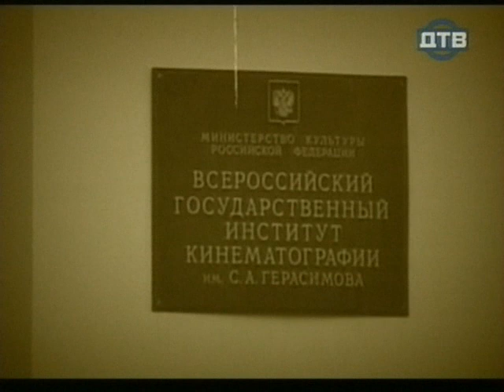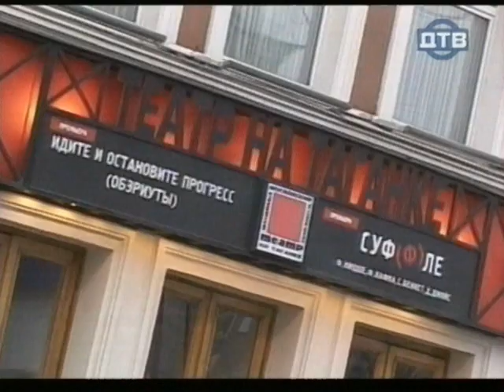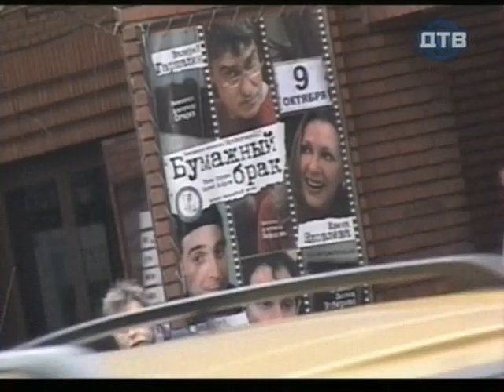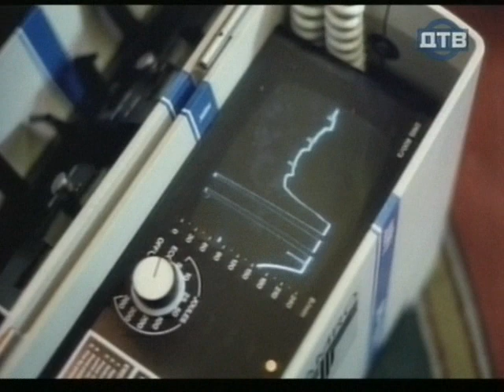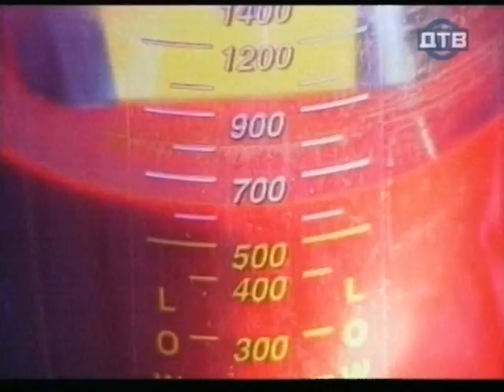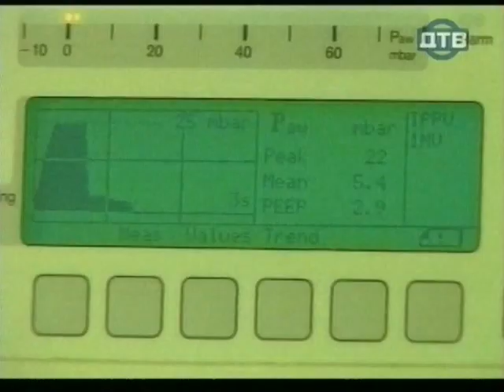Как Уходили Кумиры - Леонид Филатов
Леони́д Алексе́евич Фила́тов (24 декабря 1946, Казань — 26 октября 2003, Москва) — советский и российский актёр, режиссёр, поэт, публицист, народный артист России (1996), лауреат Государственной премии РФ в области кино и телевидения, лауреат премии «Триумф».